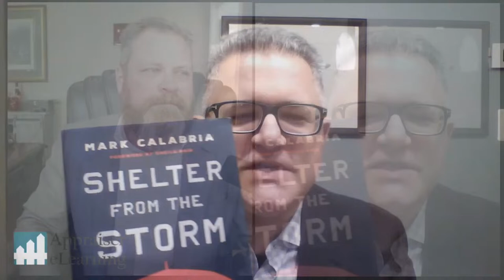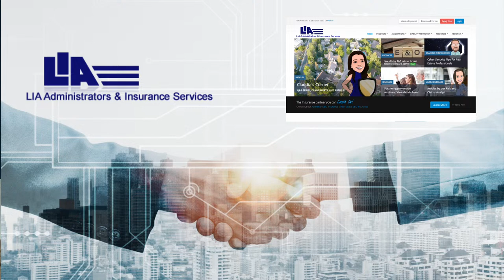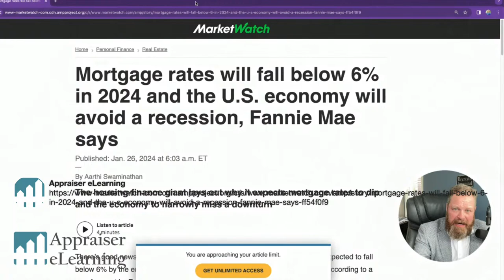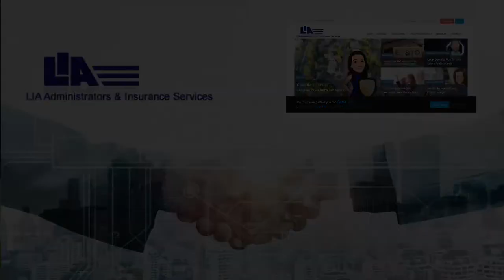Unlocking the Future: Housing Market Insights for 2024 with Mark Calabria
What does the future hold for housing policy in light of political changes on the horizon?

Join us for an exclusive one-hour webinar featuring Mark Calabria, acclaimed author of "Shelter from the Storm: How a COVID Mortgage Meltdown was Averted." Calabria will lead a frank conversation about what we can expect in the coming year in the realm of housing policy — and the potential impact of a new presidential administration. Whether you're a seasoned professional or just starting out in this evolving housing scene, you won't want to miss this organic and enlightening discussion, which may take a few unexpected turns.

Mark Calabria brings a wealth of experience to the table, having served as the Director of the Federal Housing Finance Agency (FHFA). With a distinguished career in housing policy, he is well-versed in the intricacies of the market. Don't miss this opportunity to hear firsthand from a leading authority and navigate the future of real estate.

Key Topics:

Trends shaping the housing market
Policy impacts on mortgages and lending
Politics: What will a new White House do to the housing market?
Profound insights from inside the D.C. Beltway

Save the date now to be part of this one-of-a-kind webinar that goes beyond economic predictions – it's a rendezvous with the fascinating crossroads of housing, policy, and the ever-changing political landscape.